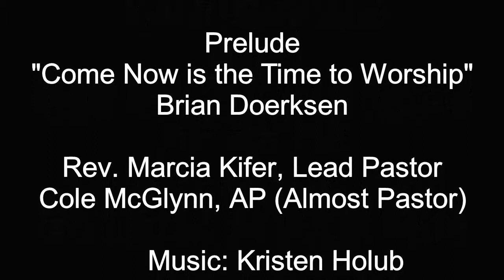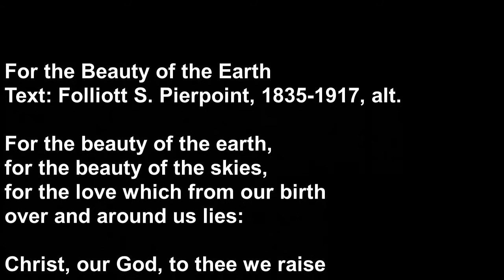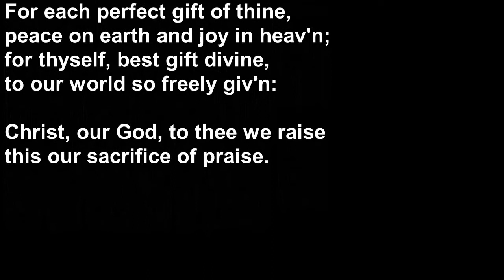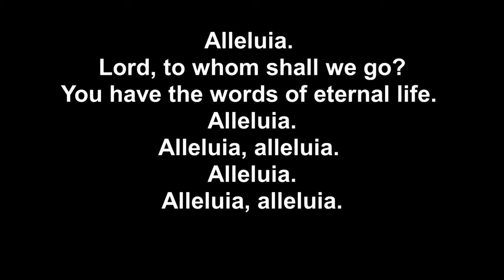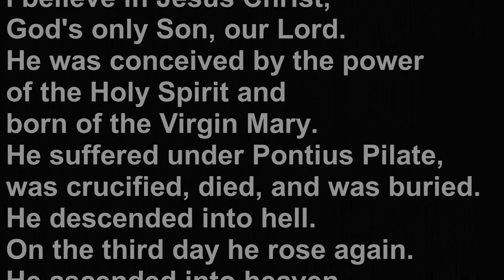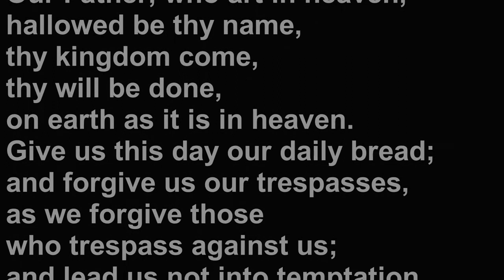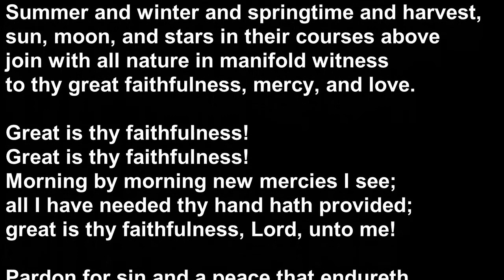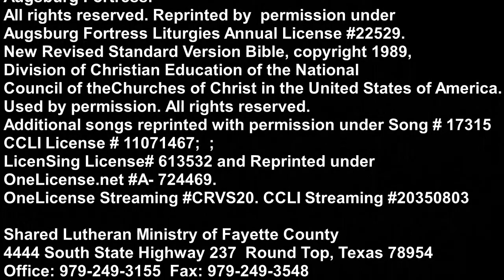SLM Worship 08 08 2021 Eleventh Sunday after Pentecost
A Year to Remember.
A Future to Embrace!